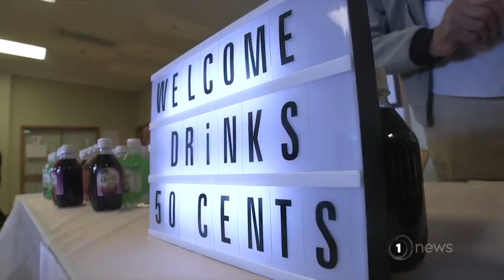Good Sorts: Rangiora's Paula Thackwell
Paula's the organiser of a special dance that attracts people from all over the top of the South Island.